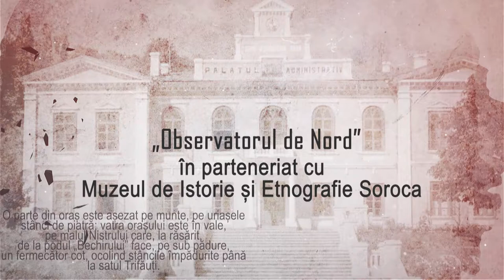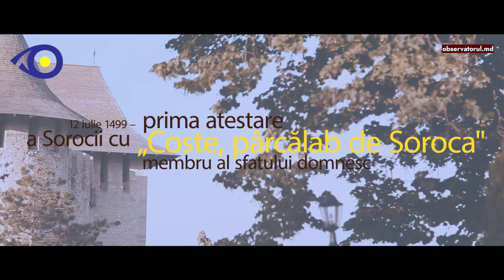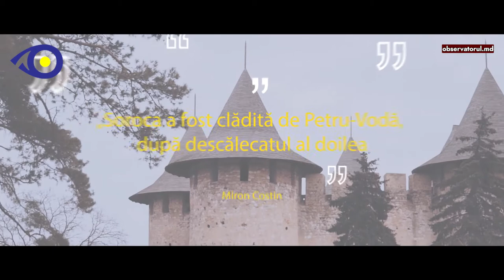Soroca: file de istorie. Există un tunel sub Cetatea Soroca? //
„Observatorul de Nord” în parteneriat cu Muzeul de Istorie și Etnografie Soroca și susținerea financiară a Primăriei Municipiului Soroca inaugurează rubrica Soroca: file de istorie. În aceste produse multimedia muzeograful Nicolae Bulat ne va vorbi despre clădirile istorice din Soroca, evenimentele cara au avut loc odinioară la noi și despre personalitățile sorocene. Primul subiect, după cum e și firesc, este despre Cetatea Soroca.

Scenariu și regie: Vadim Șterbate
Imagine și editare: Denis Tighinean
Imagine dronă: Serghei Cebotari
Producător: Observatorul de Nord, 2020 ©